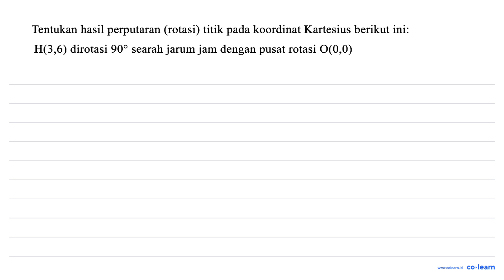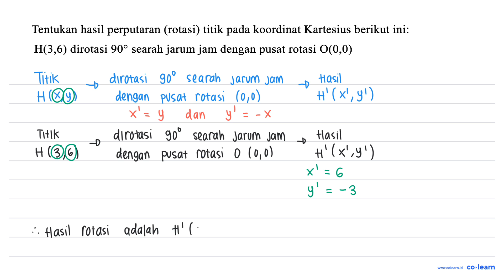Tentukan hasil perputaran (rotasi) titik pada koordinat Kartesius berikut ini: H(3,6) dirotasi 90...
Tentukan hasil perputaran (rotasi) titik pada koordinat Kartesius berikut ini: H(3,6) dirotasi 909 searah jarum jam dengan pusat rotasi 0(0,0)

Topik atau Materi: Rotasi (Perputaran) - TRANSFORMASI GEOMETRI - GEOMETRI - Matematika Kelas 9 SMP -

00:00 : Bedah Soal
01:00 : Konsep, rumus dan pengertian Rotasi (Perputaran)
01:18 : Langkah penyelesaian soal
01:28 : Jawaban akhir
01:58 : Penutup